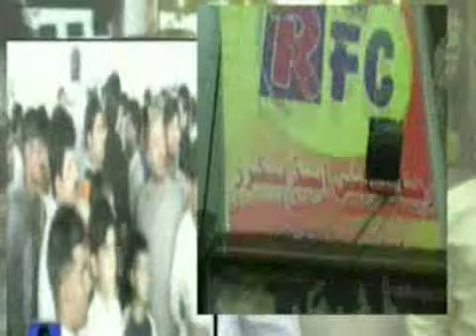Very creative advertise by RANA IMRAN OKARA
junoon production okara ki creation hay and rana imran is the Chief Exective of Junoon production...This group is doing very extra hardworking jobs in advertise making and there advertises are very unique and different ...so any one can invite them for giving life to ur advertisement..its true...just get the mobile and dial ... nine two zero three zero one seven three zero nine two seven three...u r connected...yeh..guaranted ..u dont belive of try...